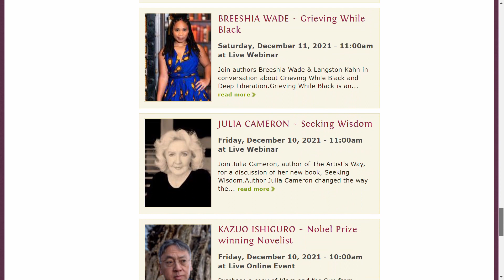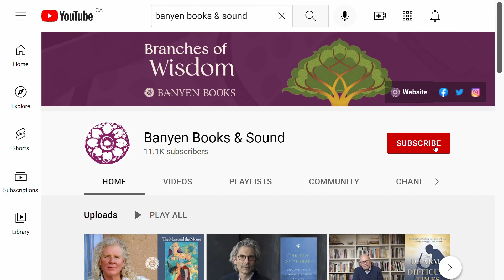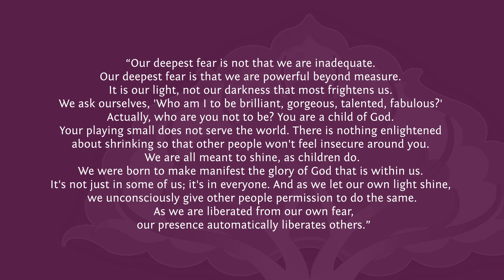Marianne Williamson ~ Evolving Together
@BanyenBooksSoundVancouver speaks with @MarianneWilliamsonCommunity on her life and work. Her books are available from Banyen Books

Marianne Williamson is a bestselling author, political activist, and spiritual thought leader. For over three decades Marianne has been a leader in spiritual and religiously progressive circles. She is the author of 14 books, four of which have been #1 New York Times bestsellers. A quote from the mega-bestseller A Return to Love, “Our deepest fear is not that we are inadequate. Our deepest fear is that we are powerful beyond measure…” is considered an anthem for a contemporary generation of seekers.
Some remarkable accomplishments include:
- Author of 14 books, four of which have been #1 New York Times best sellers
- Listed on Watkins’ annual list of the 100 Most Spiritually Influential Living People since its inception
- Founder of Project Angel Food, a non-profit that has delivered more than 14 million meals to ill and dying homebound patients since 1989

Banyen Books is Canada's most comprehensive bookstore specializing in spirituality and healing. Located in Vancouver, Canada, since 1970, Banyen is open for in-person browsing as well as web & mail orders. Visit Banyen Books & Sound | Banyen Books & Sound for books, products, and upcoming events.

Interview Host: Ross McKeachie
Event & Podcast Producer: Jacob Steele
Video Editor: Abdo Habbani